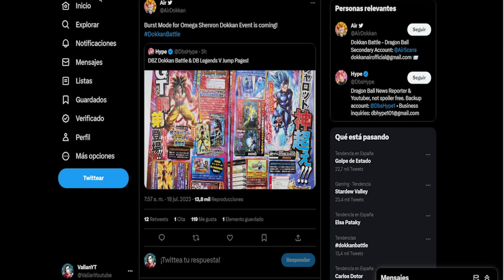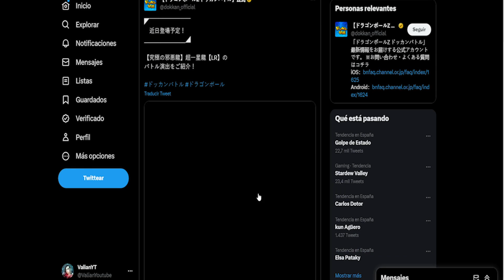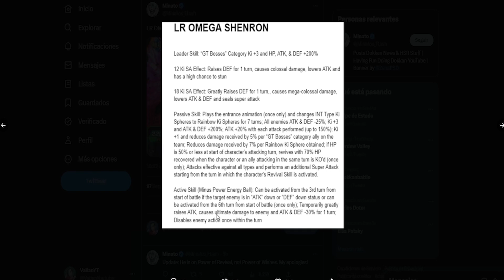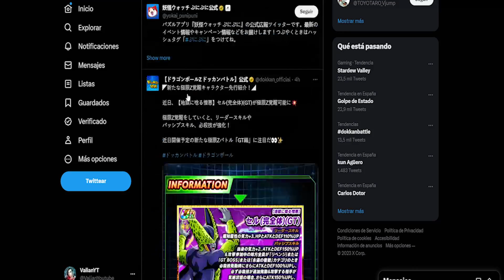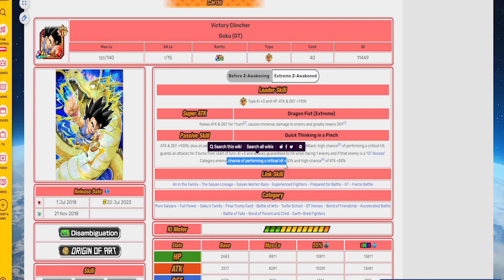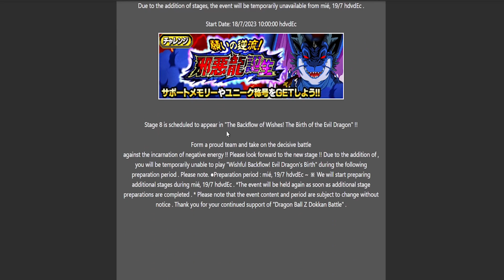AL FIN LR OMEGA SHENRON - ESTÁ ROTO + NUEVOS EZAS Y MAS INFO